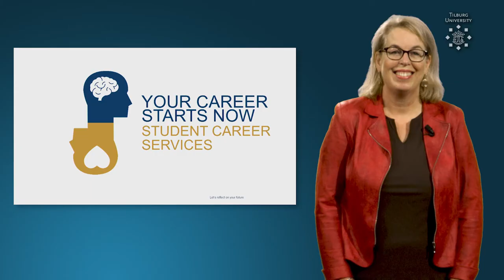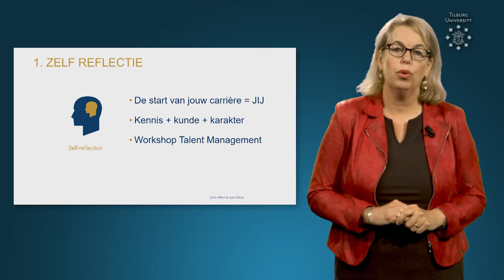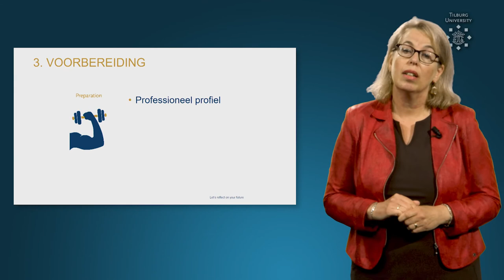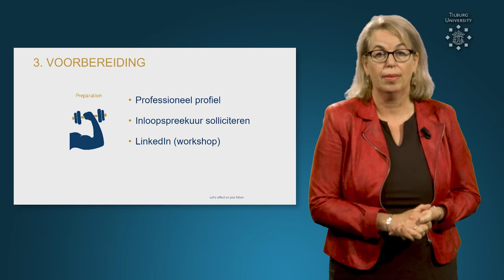Student Career Services bij/at Tilburg Law School